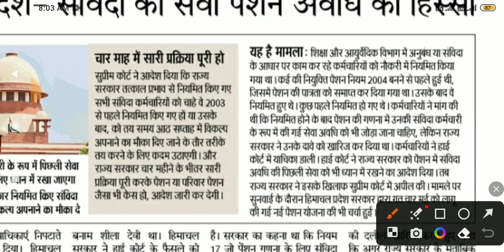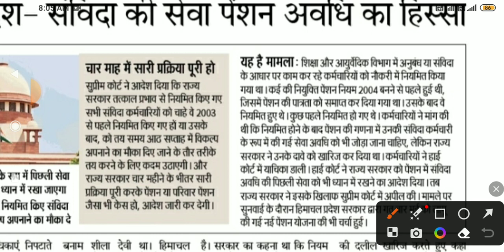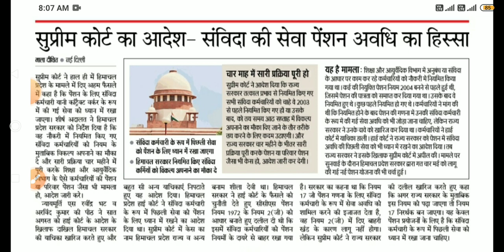संविदा कर्मी के रूप में सेवा पेंशन अवधी का हिस्सा